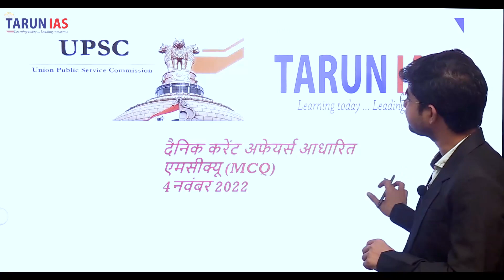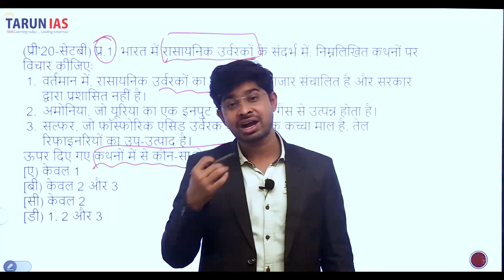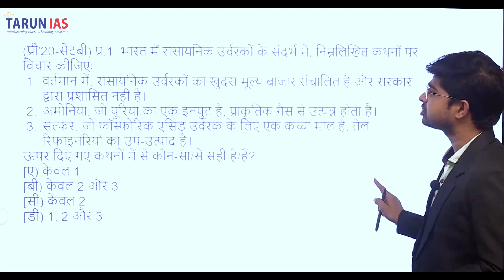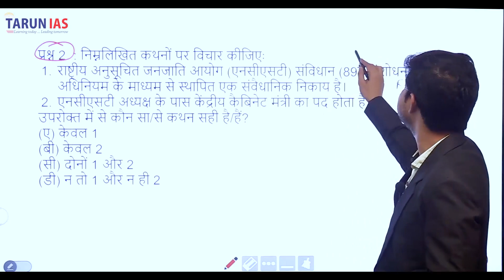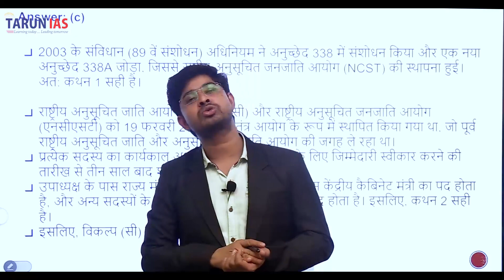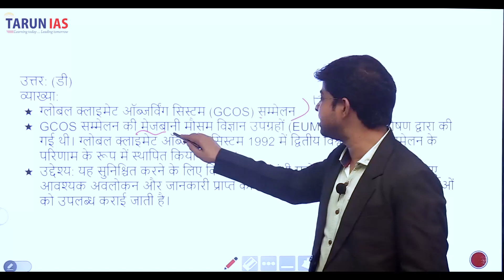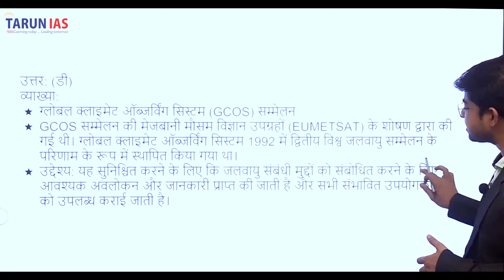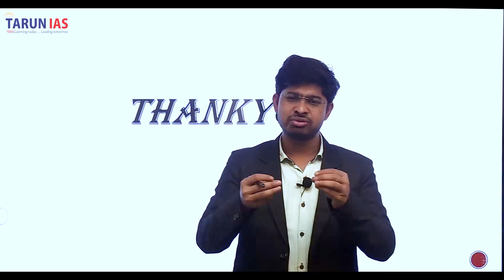4th November 2022 | Daily Current Affairs MCQ | UPSC Prelims 2023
4th November 2022 | Daily Current Affairs MCQ | UPSC Prelims 2023

In this Video:

प्र.1. भारत में रासायनिक उर्वरकों के संदर्भ में, निम्नलिखित कथनों पर विचार कीजिएः
1. वर्तमान में, रासायनिक उर्वरकों का खुदरा मूल्य बाजार संचालित है और सरकार द्वारा प्रशासित नहीं है।
2. अमोनिया, जो यूरिया का एक इनपुट है, प्राकृतिक गैस से उत्पन्न होता है।
3. सल्फर, जो फॉस्फोरिक एसिड उर्वरक के लिए एक कच्चा माल है, तेल रिफाइनरियों का उप-उत्पाद है।

प्रश्न 2. : निम्नलिखित कथनों पर विचार कीजिएः
1. राष्ट्रीय अनुसूचित जनजाति आयोग (एनसीएसटी) संविधान (89वें संशोधन) अधिनियम के माध्यम से स्थापित एक संवैधानिक निकाय है।
2. एनसीएसटी अध्यक्ष के पास केंद्रीय कैबिनेट मंत्री का पद होता है

प्रश्न .3 निम्नलिखित में से किस विभाग / मंत्रालय ने HARIT Aaykar पहल शुरू की है?
[ए] नीति आयोग
[बी] .आयकर विभाग
[सी] वाणिज्य मंत्रालय
[डी] कार्मिक और प्रशिक्षण विभाग

प्रश्न। 4. ग्लोबल क्लाइमेट ऑब्जर्विंग सिस्टम (GCOS) सम्मेलन किसके द्वारा आयोजित किया गया था?
1. आईयूसीएन
2. यूएनईपी
3. डब्ल्यूएमओ
4. इनमें से कोई भी नहीं

Q. 5. समाचारों में परस्पर कानूनी सहायता संधि का संबंध किससे है?
1. नागरिक उद्देश्यों के लिए प्रभावी हस्तांतरण के लिए देशों के बीच परमाणु समझौता
2. होमलैंड सुरक्षा के लिए भारत और अमेरिका के बीच समझौता
3. सार्वजनिक या आपराधिक कानूनों को लागू करने के प्रयास में जानकारी एकत्र करना और आदान-प्रदान करना
4. विदेशों में प्रत्यर्पण संधि पर हस्ताक्षर